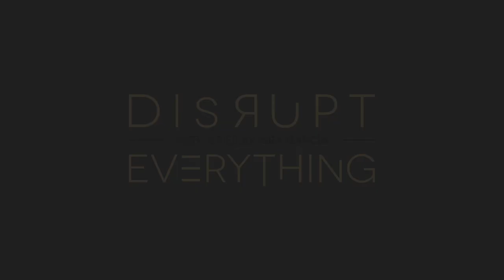INTERVIEW WITH SETH GODIN - THE MARKETING THAT CHANGES THE WORLD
(Spanish transcript "If I have to start somewhere, in marketing, in education, in entrepreneurship, in business, in creating products ... I would start with all the mistakes I have made" # Interview with SethGodin, the practical and most popular and recognized marketing guru in the world. A 33-minute interview that explores what it really marketing and what it means to do the work that matters, make things happen and change what is meaningful to make a difference.

“If you are not afraid, you are not doing anything important“ – Seth Godin.

A few months ago, when I was in New York working with Techstars, I had the opportunity to meet with Seth Godin to ask him the questions I had always wanted to ask him. This then turned into a podcast, and then a video that I will upload to the YouTube channel soon. It was time to meet the first person I started to follow and read, back in 2008. The professional who has marked me the most, personally and professionally speaking, in my whole life.

Seth Godin has one of the most powerful blogs on the Internet. He is a New York Times bestseller with his 19 books, translated into several languages. Seth is, objectively, possibly the best marketer in history. I wanted to chat with Seth on issues such as positive impact, how to make a difference, making things happen, and creating important work.

This is a 5-minute interview where we talk about respect, change, leadership, education and disruption. In addition to his educational projects: altMBA and The Marketing Seminar. Seth also reveals things about his work, history and lifestyle.

“It is silly to think that to change things you must have a large number of followers on Instagram and have a great name on social networks“ – Seth Godin.

Note: this interview with Seth Godin is in English and has no subtitles. If you want to access the transcript in Spanish and listen to it in podcast format, click here and go to the end of the post